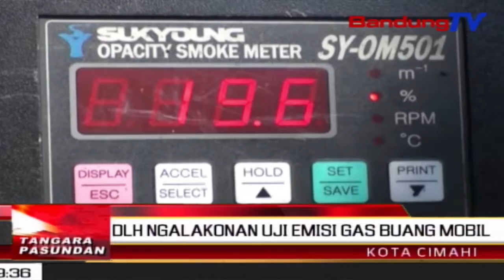DLH Ngalakonan Uji Emisi Gas Buang Mobil | TP | BANDUNGTV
TP | BANDUNGTV | ELBI NOPITRI | Dinas Lingkungan Hidup Kota Cimahi, Ngokolakeun Uji Emisi Ka Sajumlahing Mobil, Poe Salasa Beurang. Eta Ketak Teh, Dilakonan Pikeun Ngurangan Polusi Di Sakuliah Kota Cimahi. Sakumna Kendaraan Anu Lulus Uji Emisi, Satuluyna Bakal Ditapelan Stiker Lulus Uji Emisi.